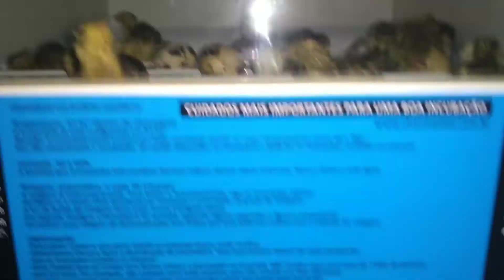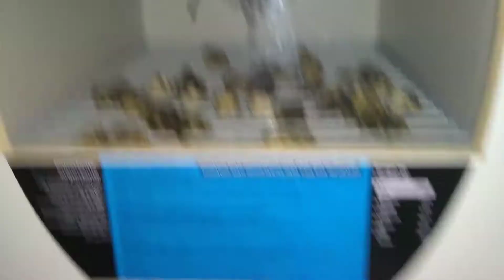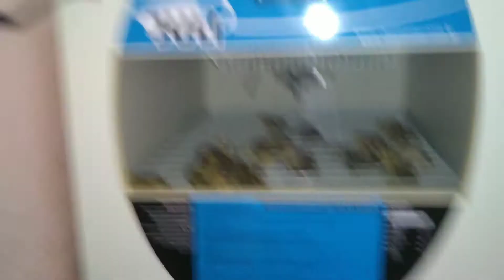93% de ecrosão dos ovos da cordona na chocadeira Juli